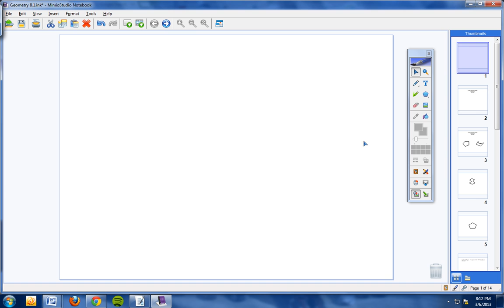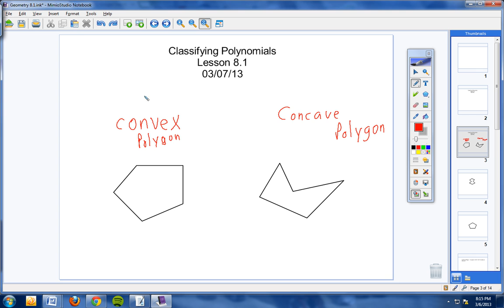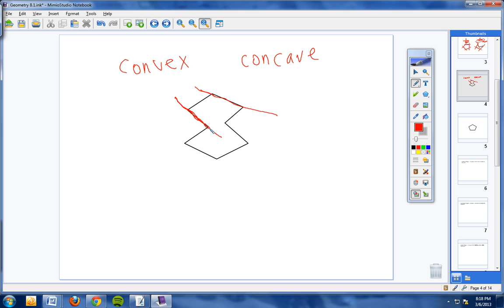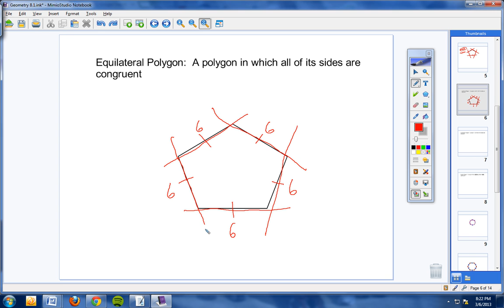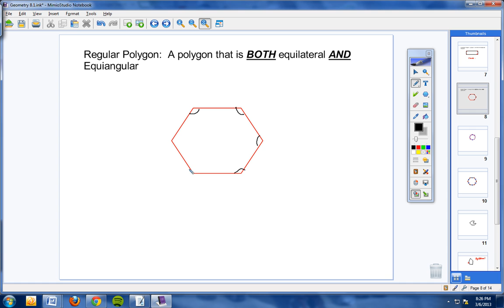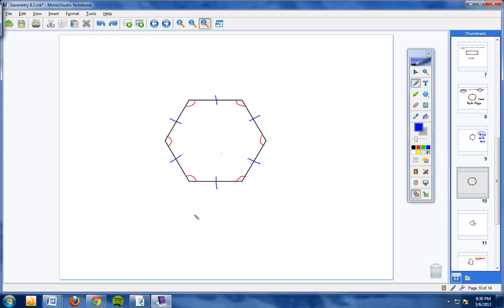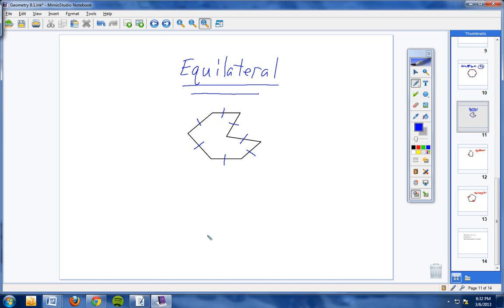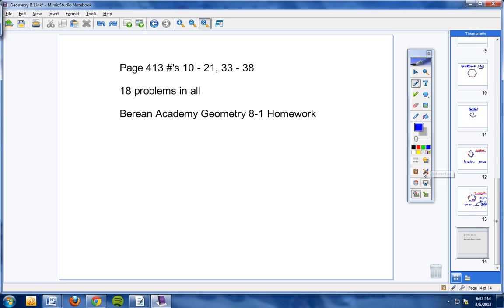Berean Academy Geometry 8-1